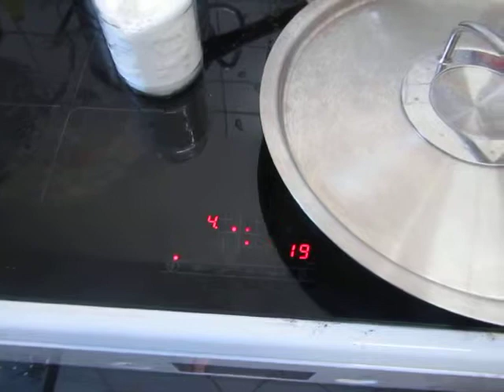cooking for women and eggs; 269